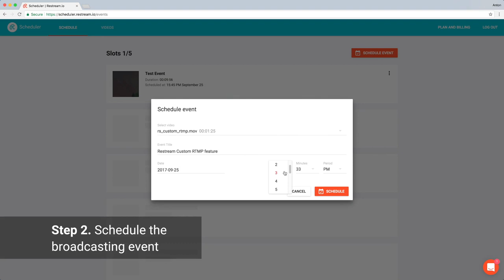Music In Isolation feat. Gareth James LIVE